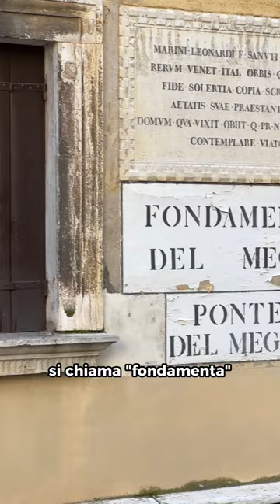🇮🇹 Sai che a Venezia i nomi di piazze e strade sono diversi?